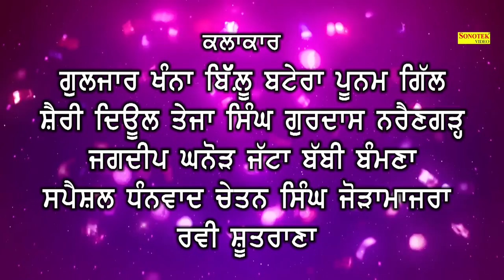Gunah Ki Saja | New Punjabi Movies 2018 | Super Hit Punjabi Movie | Latest Punjabi Movie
New Punjabi Movies 2018 | Super Hit Punjabi Movie | Gunah Ki Saja | Latest Punjabi Movie

New Punjabi Songs 2018 , Latest Punjabi Songs 2018 , New Punjabi Sad  Songs 2018 , New Punjabi Romantic Songs 2018 , New Punjabi Romantic Songs 2018.

Gunah Di Saja
Movie Names :- Gunahan Di Saja  Shri Devi  Sharma
Music Director  :- Garry Tindsa Gunahan Di Saja
Story / Writer :-  Gunahan Di Saja  Nirmal Kumar Vartia
Movie Directer :- Sharry Deol & NK Vartiya
Movie Producer :- Nirmal Kumar Vartia
Movie Editing :- Kulwant Kagga  Gunahan Di Saja
Production Banner  :- Sonotek Cassettes
Story / Dialog / Screenplay :- Nirmal Kumar Vartia
Choreographer :- Aatma Sidhu     Gunahan Di Saja

Company Contacts :-
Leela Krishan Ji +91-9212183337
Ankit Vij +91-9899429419